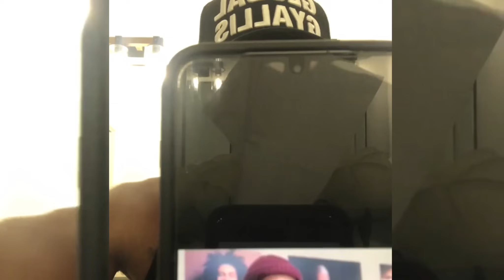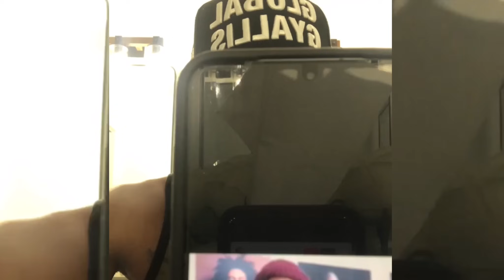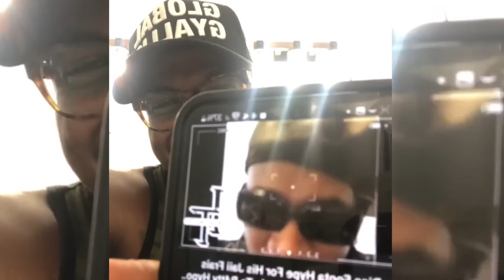😱Mr Vegas Expose Tu Lox Warns Jaii Frais Hypocrite Footahype!!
Mr Vegas speaks about Tu Lox, Jaii Frais and Footahype recent issues.